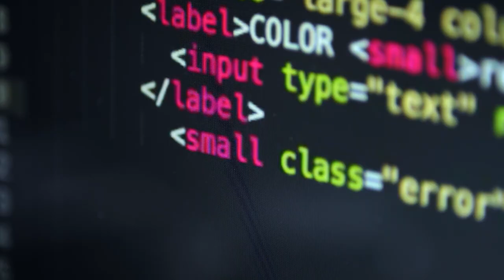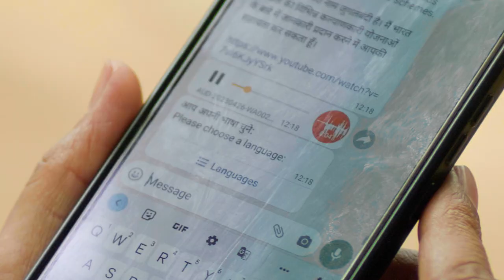Mission Video: Satya Nadella at Microsoft Inspire 2023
At Microsoft Inspire 2023, Satya Nadella shared this video about Microsoft’s mission – and the new era of AI.